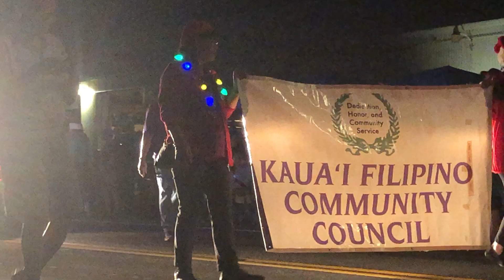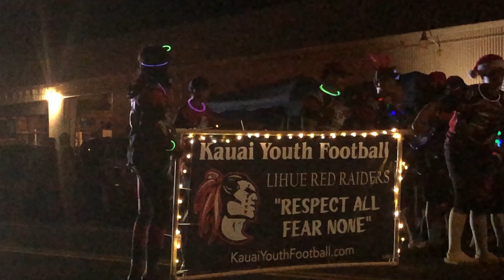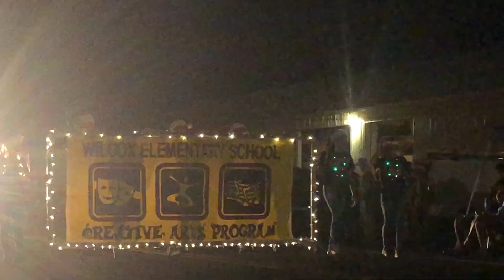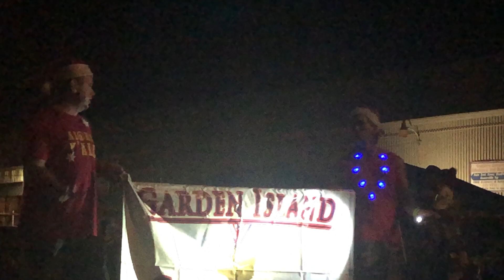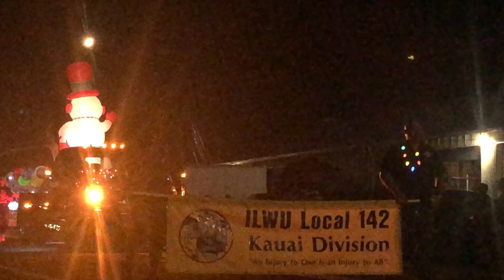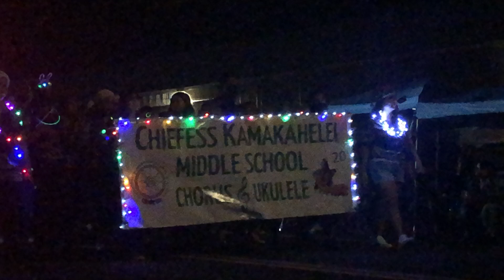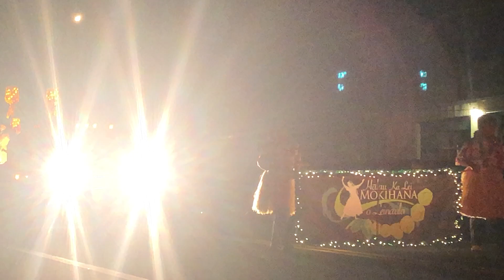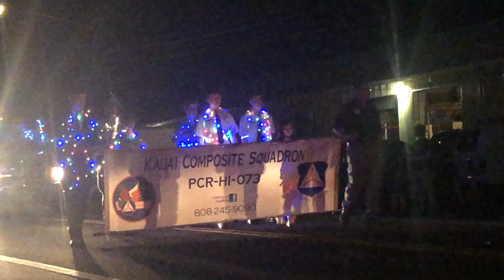Lights on rice street parade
2022 parade